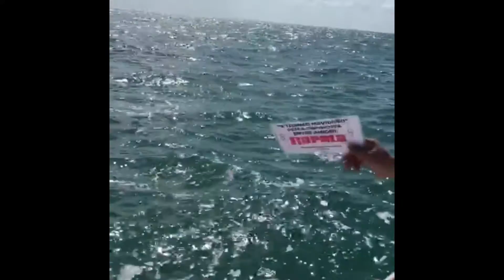JUREL BAHIA CHETUMAL 12 LBS. PESCADORA EQUIPO MAS ZORRO.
TORNEO NAVIDEÑO "ENTRE AMIGOS" BAHIA CHETUMAL-RIO HONDO MEXICO. 17 DICIEMBRE DE 2016.